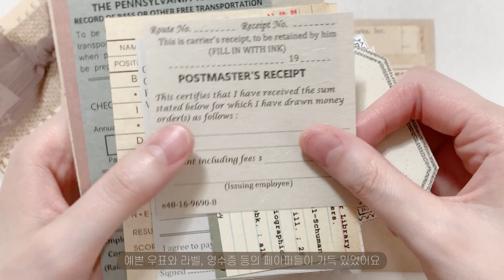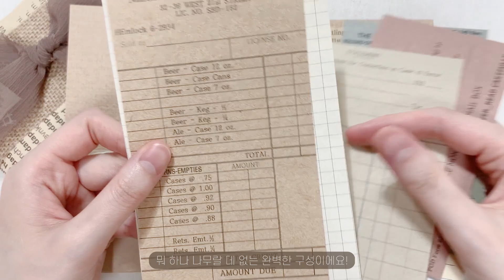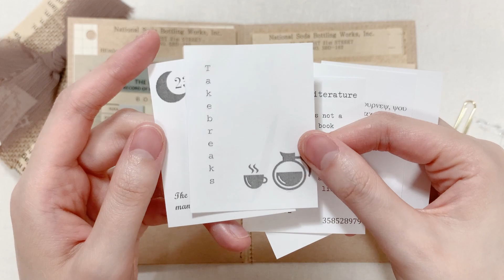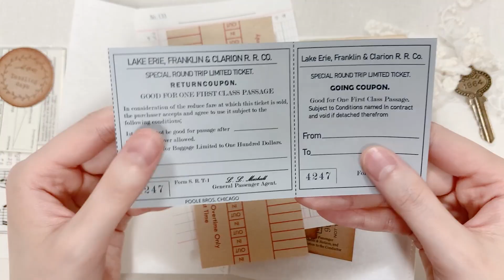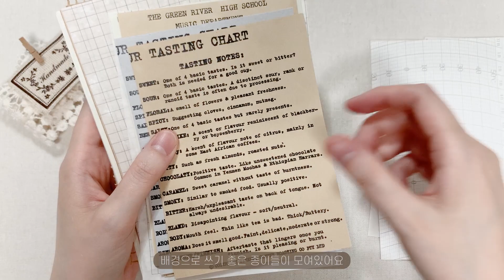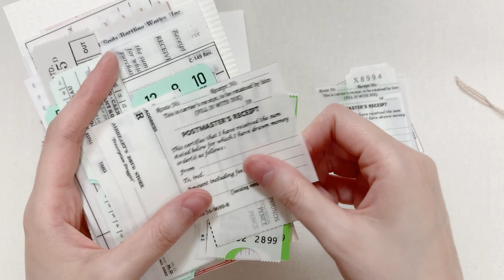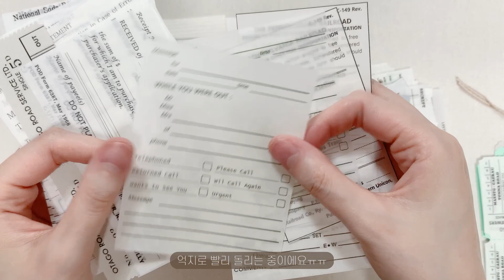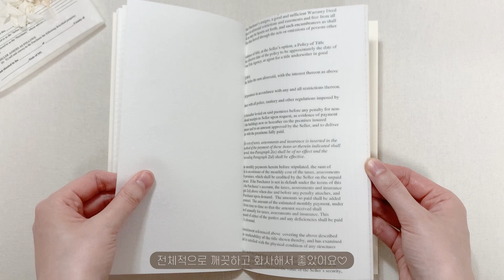문구하울 | 다즐링데이즈(Dazzling days) | 빈티지 다꾸용품 | 수제 트래블러스 노트 | Stationery Haul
* 화질이 좋지 않으면 HD 화질로 바꿔서 시청해 주세요 *

그동안 정말 사고 싶었던
다즐링데이즈의 빈티지 번들을 구입했어요!
신제품부터 품절돼서 못 샀던 것들까지 모두 구입했는데
포장부터 종이들까지 너무너무 예쁘더라고요😍
혼자 보기 아까워서 영상 올려요💕